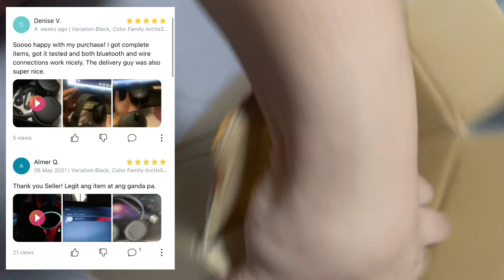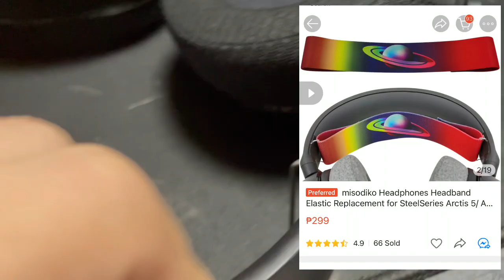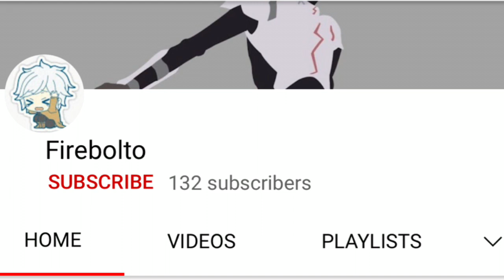Legit? 5 Stars! Steelseries Arctis 3 Bluetooth 2019 Review